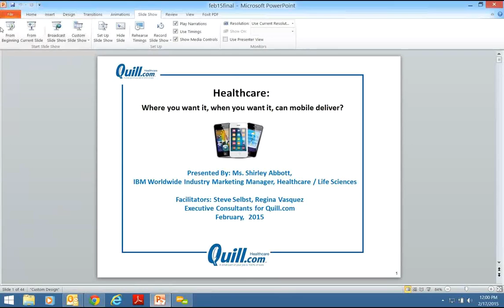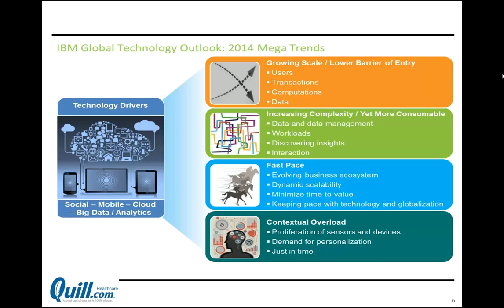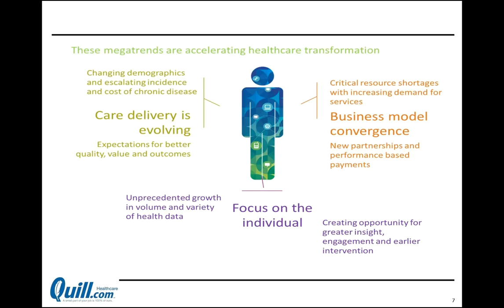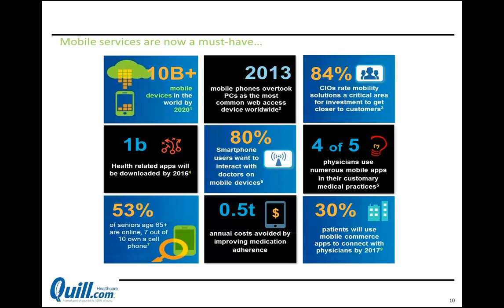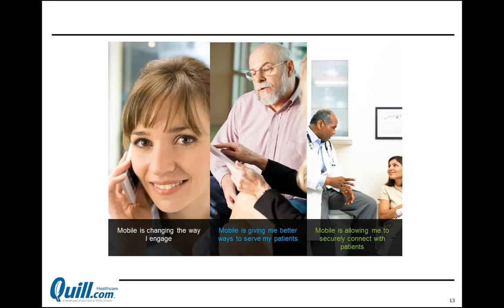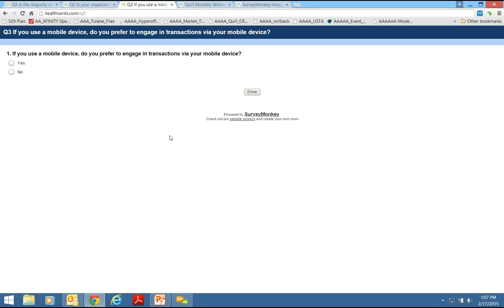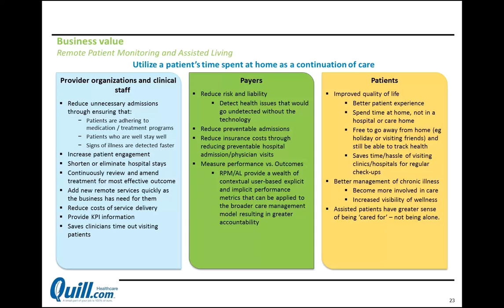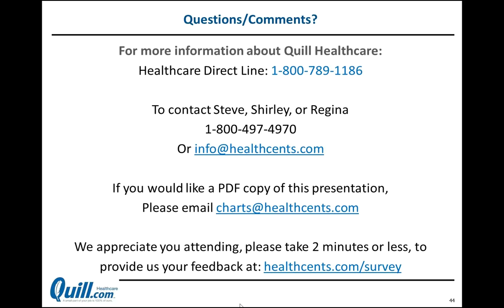Healthcare Going Mobile: Feb. 2015 Webinar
Join us for the recording of the February 2015 webinar on mobile applications in healthcare.